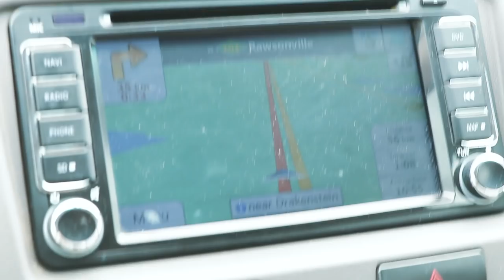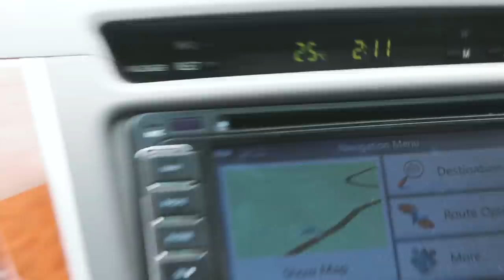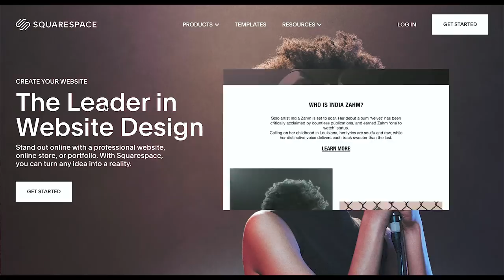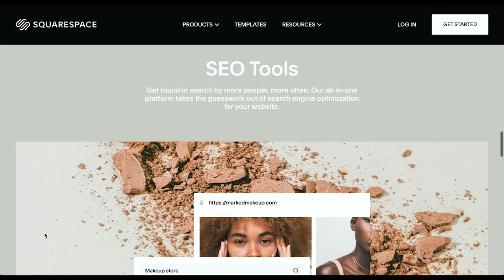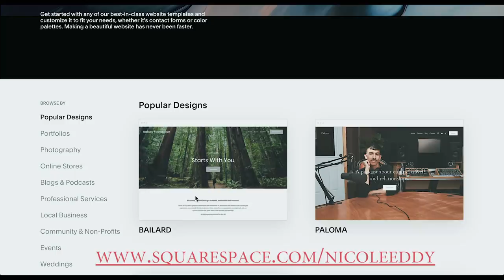Tour Of Incredible Container Home In South Africa!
We head to Dwarsberg Trout Hideaway for a stay in one of their incredible Scandanavian Style Pod Houses, made from refurbished shipping containers. The interior was incredible, and so well-thought our.

EQUIPMENT USED IN VIDEO:
✈My Affordable Vlog Set-Up:
To see my kit for surfing, mobile vlogging and others,